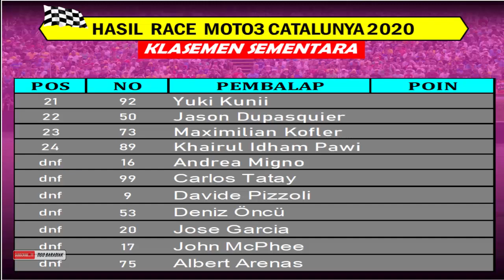Klasemen Sementara Moto3 Setelah Race GP Catalunya 2020 ~ Hasil Race Moto3 Catalunya 2020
Halo Sobatku, berikut ini video mengenai Klasemen Sementara Moto3 Setelah Race GP Catalunya 2020 ~ Hasil Race Moto3 Catalunya 2020
MotoGp 2020,
tigobaradiak,
gp 2020,
gp catalunya,
race gp catalunya 2020,
race moto3 catalunya 2020,
hasil race moto3 catalunya 2020,
hasil race gp catalunya 2020,
klasemen moto3 2020,
klasemen sementara moto3 setelah race gp catalunya 2020,
klasemen sementara moto3 setelah race moto3 catalunya 2020,
tigobaradiak[@]gmail[.]com